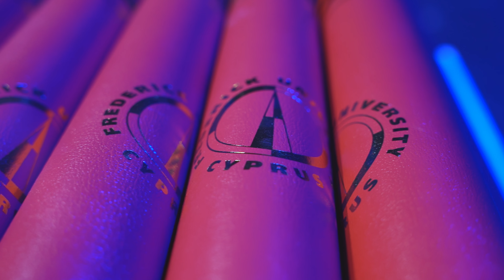Graduation Ceremonies 2024 - Frederick University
Congratulations Class of 2024, wishing you all the best as you embark on your next journey.

The Graduation Ceremonies for the academic year 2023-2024 were held between 25-28 June at the Limassol Municipal Open-Air Theatre and the Nicosia Municipal Theatre.

Student Media Crew (Photos, videos & camera operators):
Giorgos Kafas
Simoni Georgiou
Stylianos Kyprianides
Kenan Massri
Alexandros Kyriakou
Kristy Genethliou

Director, Camera OP & Video Post-Production:
Nicolas Georgiou